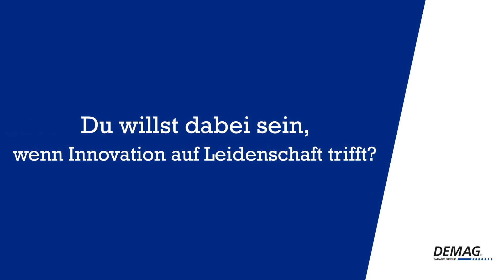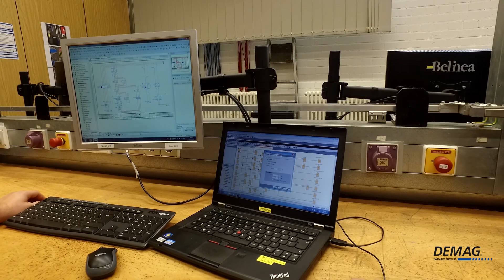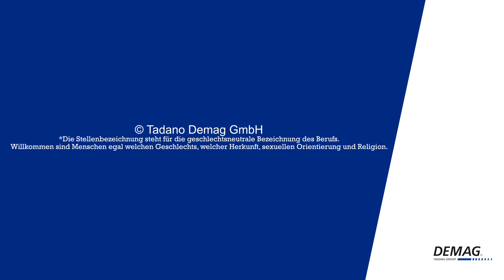Demag Azubi Film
Who could better do a video to present our apprentice program than our apprentices themselves?
Special thanks to the "directors"  Philipp Brandenburger, Robin Litzenburger, and Lukas Schön!